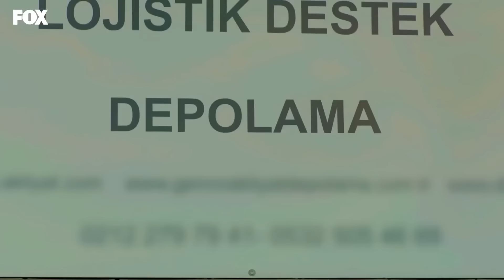حكايتنا الحلقة 34 (Arabic Dubbed) (HD)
(Arabic Dubbed)

فيليز ، الذي رأى الوجه الحقيقي لإرمر ، يعتذر لحظر Bar حول هذا الموضوع. على الرغم من أن هذا الموقف يزيد من التقارب بين الاثنين ، إلا أن المشاكل التي يتعين عليهم فكها لم تنته بعد. يقدم جميل ، الذي خرج من الجراحة دون أن يصاب بأذى ، عرضا لفيليز للقبض على عمر. فيليز ، الذي يقبل هذا العرض مقابل التوقيع على أوراق الطلاق ، يعرض نفسه للخطر ، بينما السلام ، الذي لا يدرك كل شيء ، يمزج الأشياء.

ي المدينة وتكافح من أجل الحياة. …. فليز التي تعتني بأشقائها الصغار الخمسة منذ ترك والدتهم لهم ، وتتمسك بالحياة أيضا بدون أن تشتكي على الرغم من والدها المدمن على الكحوليات. أشقاء فليز أيضا كانوا مثلها يعرفون كيف يعتنون بأنفسهم ، وكانوا دائما أقوياء وعلى قدر المسؤولية. شقيقتها الأصغر منها هي رحمت التي تمتع بذكاء عالي ، ويأتي من بعدها حكمة الذي يعيش قصة عشق ممنوع ، وتأتي من بعده كيراز الأخت العطوفة والحنونة ، ومن بعدها فكرت،. وأما أصغرهم فهو عصمت والذي يبلغ من العمر عاما ونصف العام .

MEDYAPIM : انتاج
سيناريو : ايبرو كوجاوغلو- فيردا بارس
المخرج : كوراي كريم اوغلو